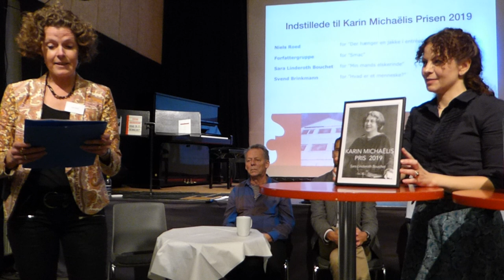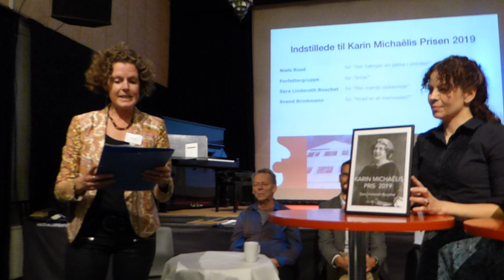Karin Michaëlis Prisen 2019 til Sara Linderoth Bouchet